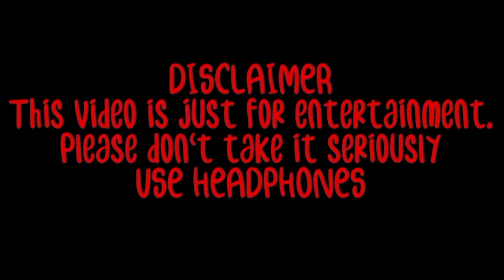Doremon Best Gaali Dubbed in Gaali version 2020||Doremon gali Dub video|| AkshayLogic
I do not own anyt

                            .IMPORTANT.